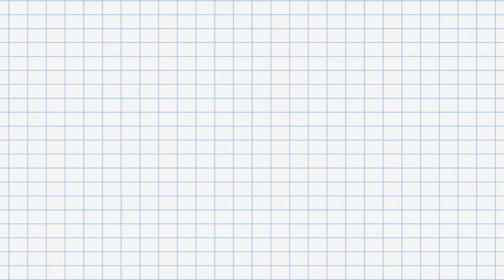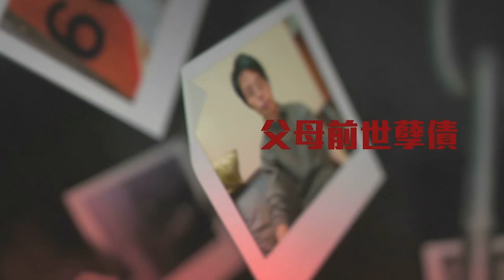灰窰角街石棺藏屍案(試睇）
《東頭灣道99號》第九季 第廿五、廿六集 灰窰角街石棺藏屍案
CAST：花家姐、靈高、狄SIR(前重案組探員）
播出日期： 2020年3月5、6日
播放平台：radio99.tv

內容：
一個想成為舞王👦
一個想賺快錢孝順阿媽👦
誤墮「殺人組織」陷阱
假戲真做 哥羅芳、酒精針、造棺埋屍
九十年代新三狼翻版！😱

本台節目訂購方法：
步驟一：在RADIO99.TV登記成為會員
步驟二：以會員身份登入網頁
步驟四：選擇計劃
步驟五：付費

💁‍♂️銀行過戶：恒生戶口：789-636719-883 (GREENFIELD PR & MULTIMEDIA PRODUCTIONS)
***新加設： 轉數快（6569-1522）香港支付寶（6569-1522）
(註：過戶後將收據用信息傳到radio99.tv Facebook或whatsapp 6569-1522，會有專人聯絡閣下開通節目)
🙋‍♀️WECHAT(國內及澳門)：請加微信號查詢：Neo839690